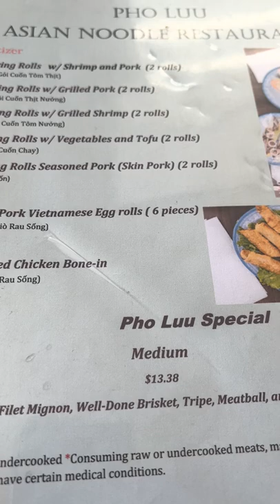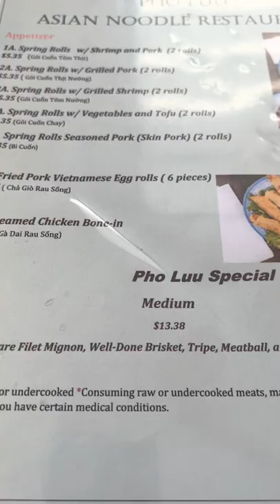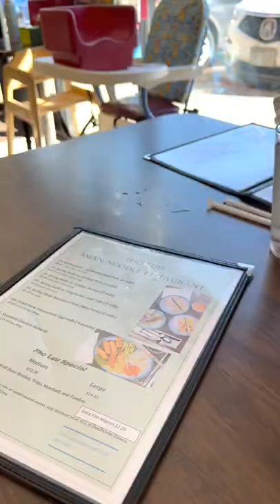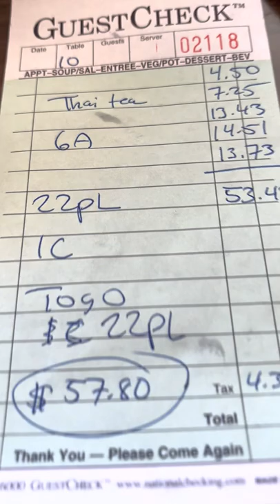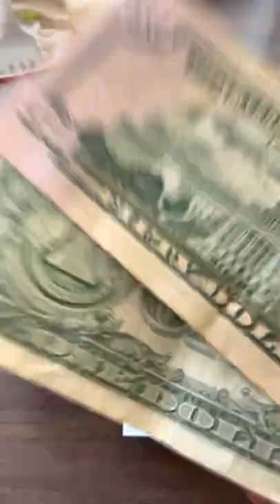Pho in Colorado Springs ,co ,USA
Makanan authentic Vietnamese yang mirip dengan makanan Indonesian